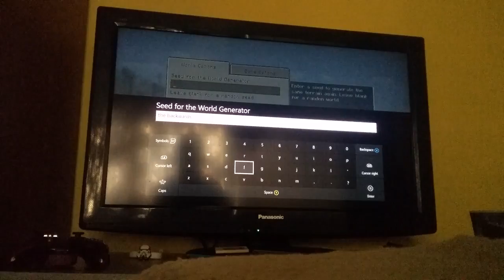Minecraft Xbox one-the backwards challenge (1)